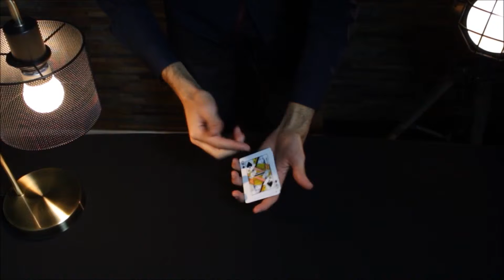PRINT by Anthony Stan and Magic Smile Productions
A powerful multi-phase routine where 4 cards appear in the spectator's own hands! 4 blank cards are shown to the spectator. Two are placed in the spectator's hands, and the other two blank cards are placed in your hands. Magically, the faces of the cards appear! The cards are isolated to ensure no sleight of hand, then the spectator names one card. Magically, the card named is now the only one face down. Finally, the back of the cards magically appear in the spectator's own hands and the cards can be inspected! Visual and easy to perform The magic happens in the spectator's hands The cards can be inspected 4 killer phases Use any back design No rough and smooth - no sticky stuff - No palming Ready to perform Includes: Cards (printed by US Playing Cards) and card holder Note: The cards included may have different faces from those shown in the trailer.